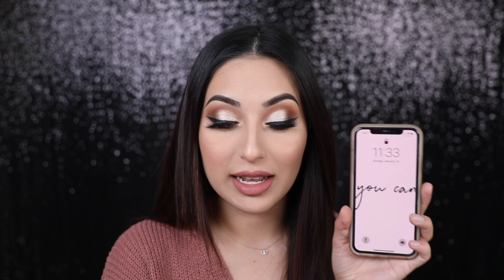PRIMERA IMPRESION: L A COLORS TRULY MATTE BASE | PAJARITABELLA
*Born This Way Setting Powder
*MAC Bronzer
*DOSE of Colors Liquid Lipstick
*Tarte Shape Tape
*MAC Fix +

*Tarte Brush
*Zoeva 128